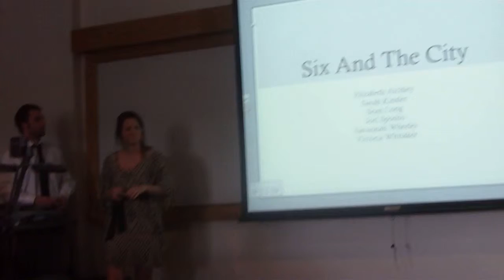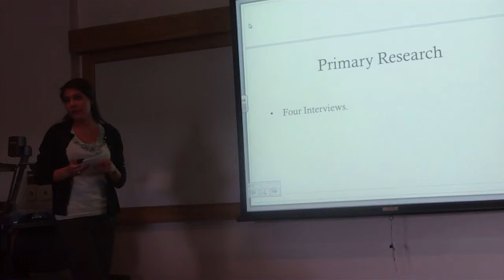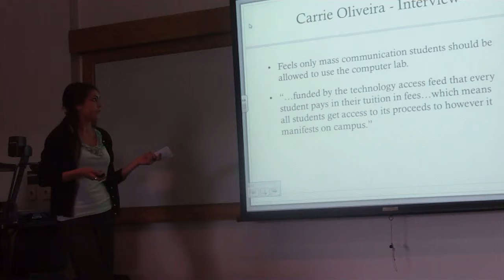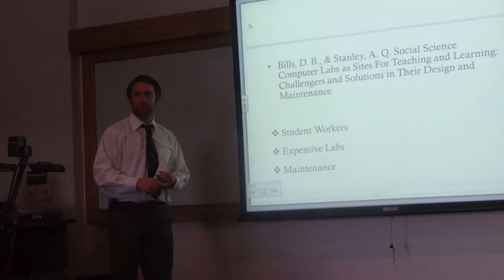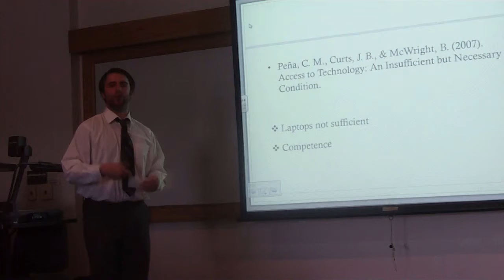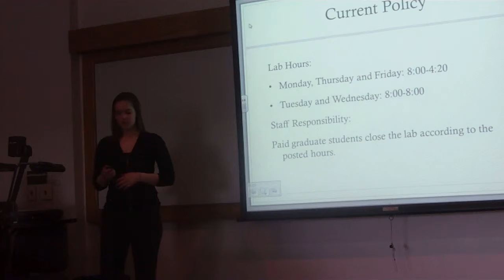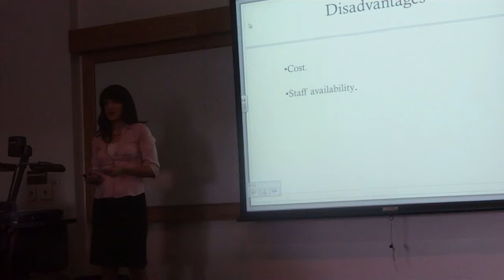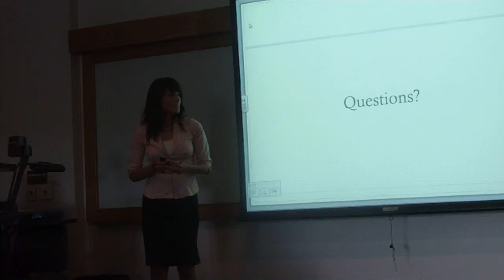4 26 2012 B&P Presentation 2